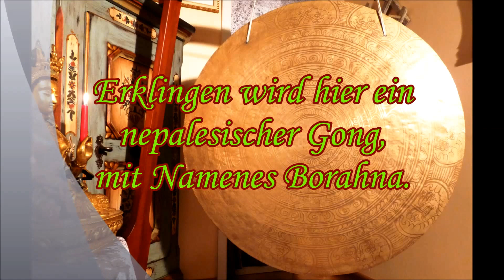Gong bath for yoga meditation/ withe one gong names Borahna.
Medi- tation, in die Mitte unseres Körpers gelangen.
Die Klänge dieses Gongs mit Namens Borahna, sind Ihnen gerne behilflich dabei.
Schließen Sie beim hören dieses Videos bitte die Augen.     Danke!